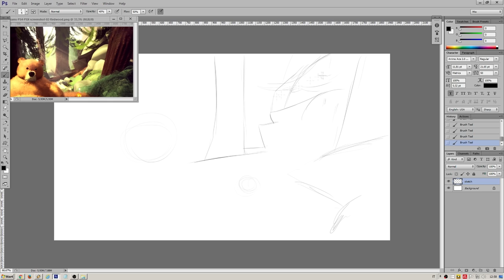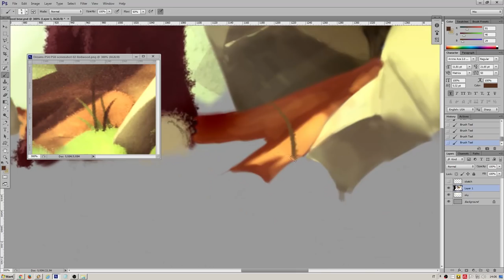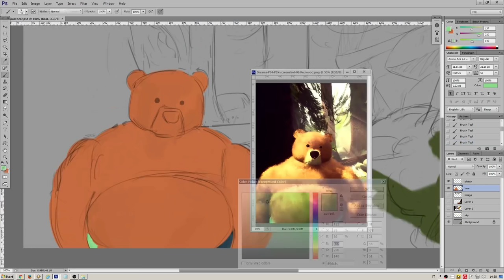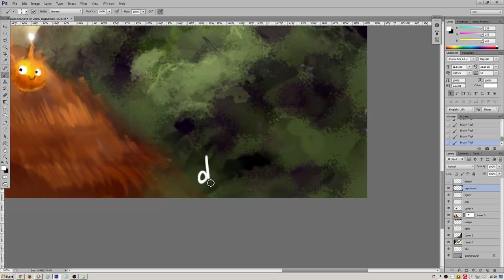Speedpaint "REDWOOD BEAR" | Dreams fan art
A quick fanart of one of my favourite games, Dreams (by Media Molecule). The game isn't out yet but it already looks amazing! This image was inspired by a screenshot from Media Molecule, and I tried my best to make it look like the original.

[Legal stuff:]

All other sound effects are either made by me or public domain sounds.